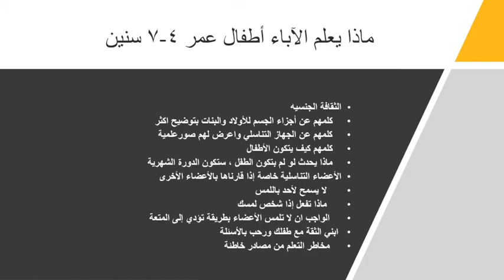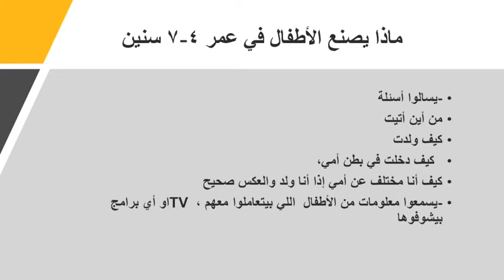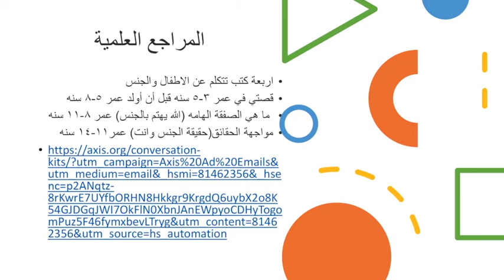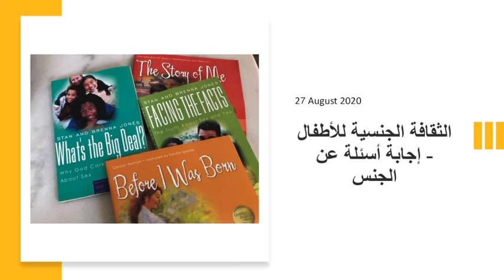الثقافة الجنسية للأطفال ( ٢)